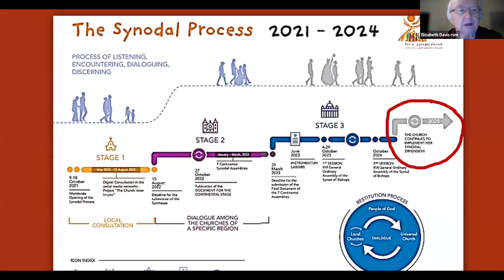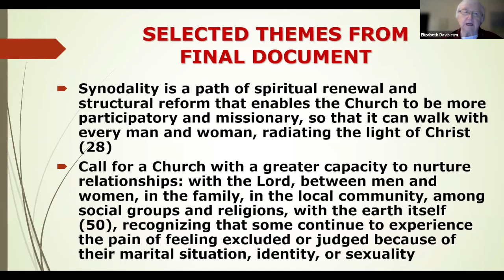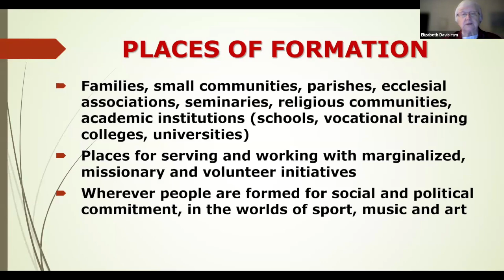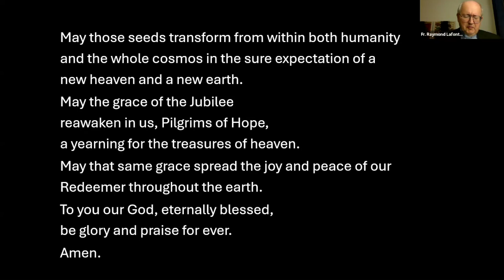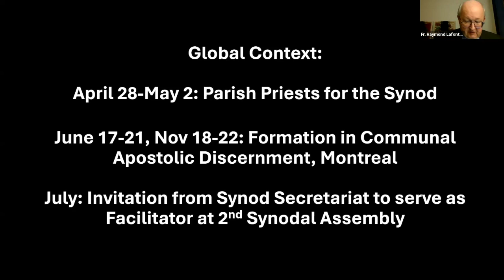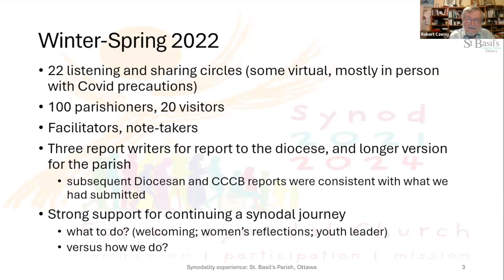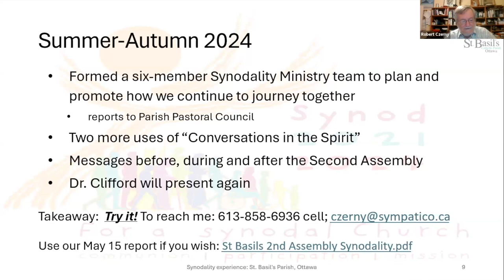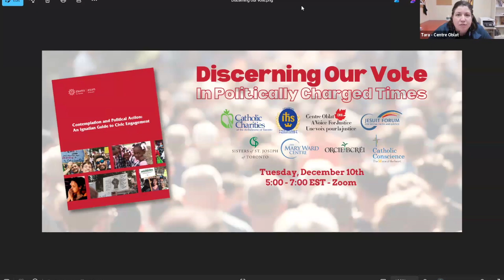Canadians For A Synodal Church